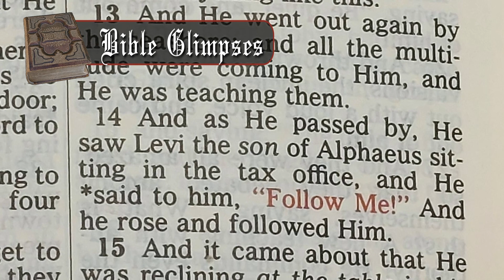BibleGlimpses 458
Who did Jesus invite when He invited you to be a disciple?  You may think of many answers, but there is one answer that applies to everyone.